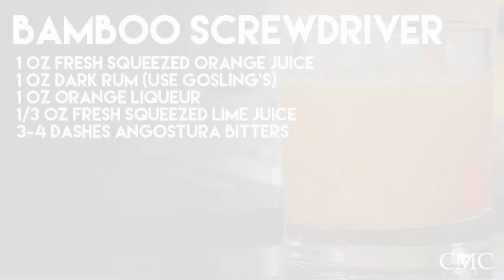Easy Rum Drink: Bamboo Screwdriver / Rum Drinks 🏖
Today we create a fairly easy little rum drink that's a take on the traditional screwdriver but with a bit more variety and a lot more taste--almost tiki like in its final design.

This drink focuses on that fresh squeezed orange juice and brings in a bit of orange liqueur and bitters with the only spirit is the Dark Rum by Goslings. You can use your favorite dark rum.

Bamboo Screwdriver
- 1 oz Fresh Squeezed Orange Juice
- 1 oz Dark rum (use Gosling's)
- 1 oz Orange Liqueur
- 1/3 oz Fresh Squeezed Lime Juice
- 3-4 dashes Angostura Bitters

Drink Responsibly.